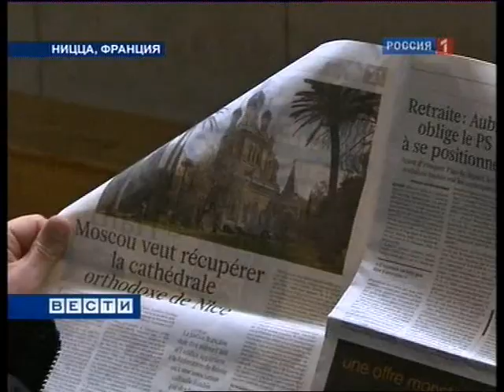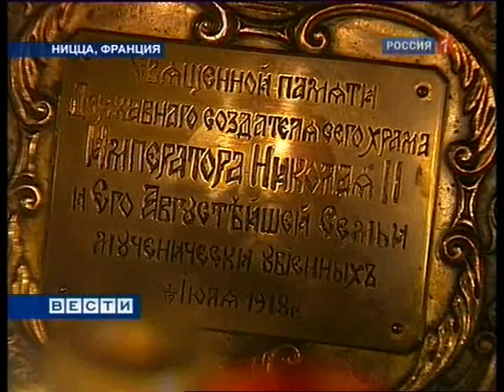Свято-Николаевский собор в Ницце вернули России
Россия официально признана собственником Свято-Николаевского собора в Ницце.